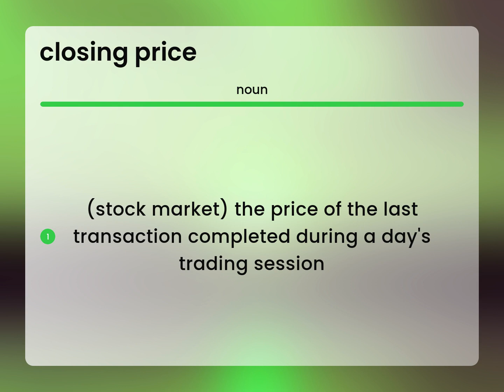Closing price • definition of CLOSING PRICE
Meaning of CLOSING PRICE

Susan Miller (2023, March 2.) Closing price in the dictionary